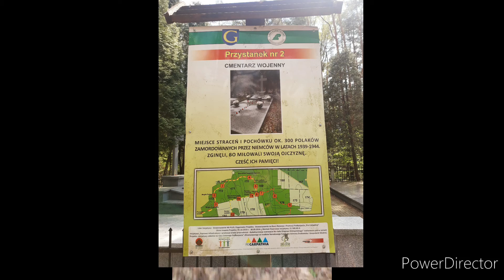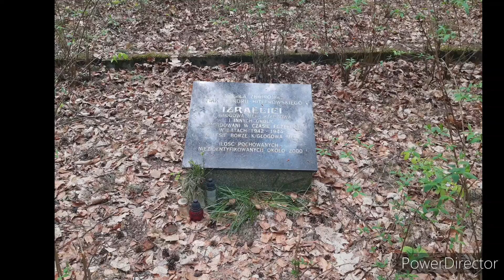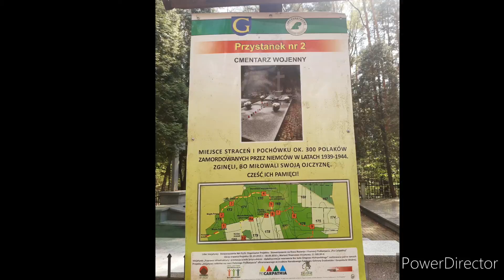Bór Tajęcina pomnik zagłady